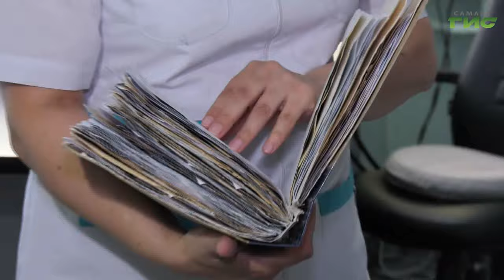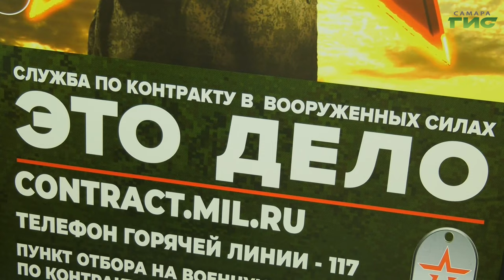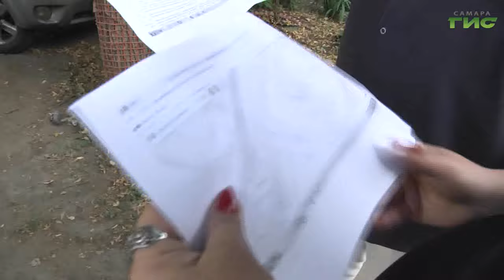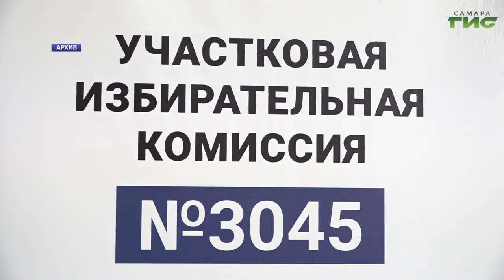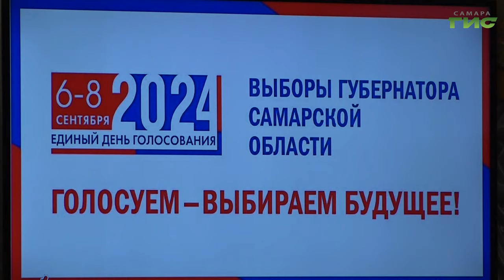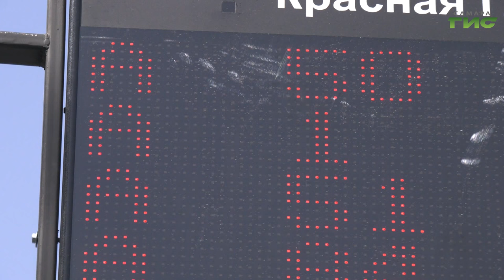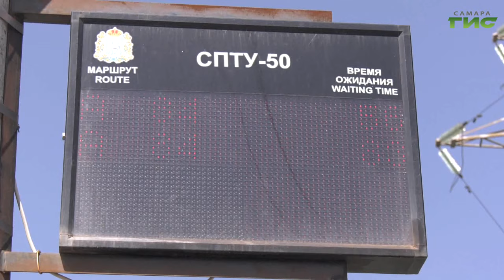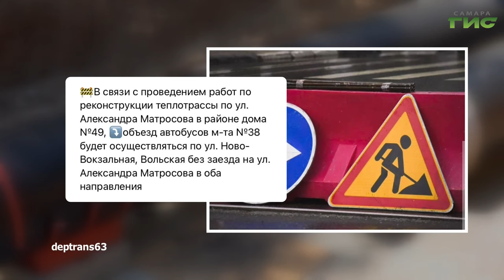"События" от 04.07.2024 (вечер)